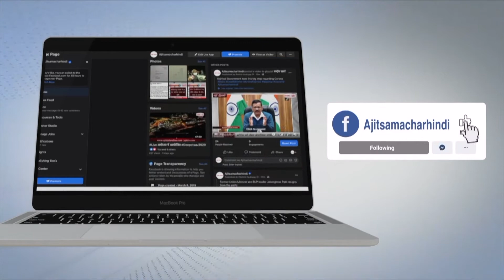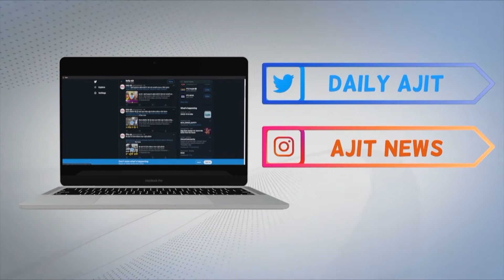ਕਿਸਾਨ ਮਜ਼ਦੂਰ ਸੰਘਰਸ਼ ਕਮੇਟੀ ਨੇ ਮਿੰਨੀ ਸਕੱਤਰੇਤ ਹੁਸ਼ਿਆਰਪੁਰ ਦੇ ਬਾਹਰ ਲਾਏ ਪੱਕੇ ਡੇਰੇ